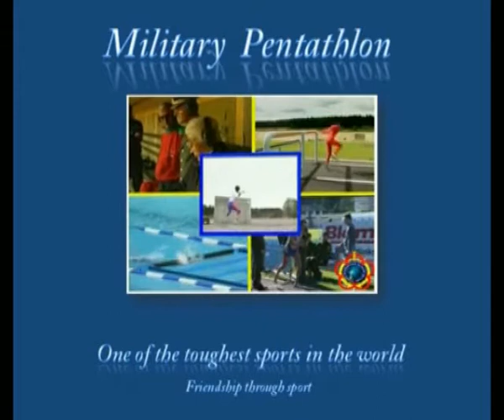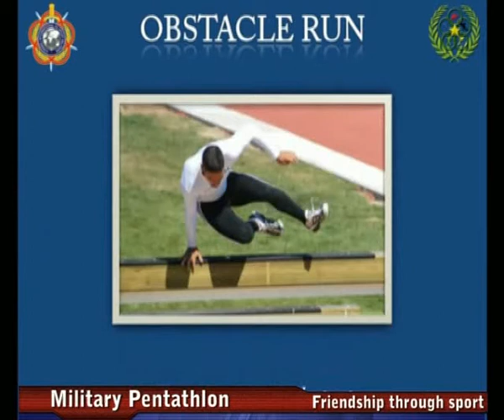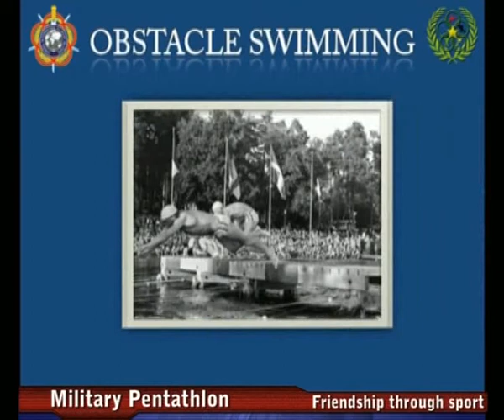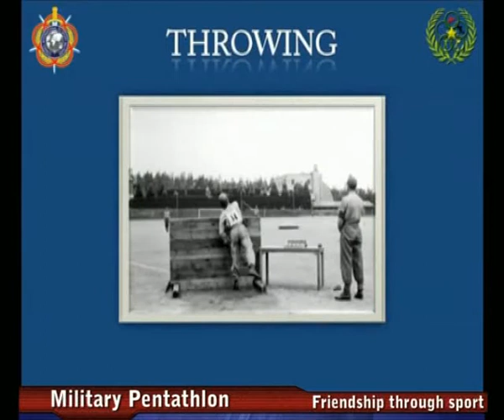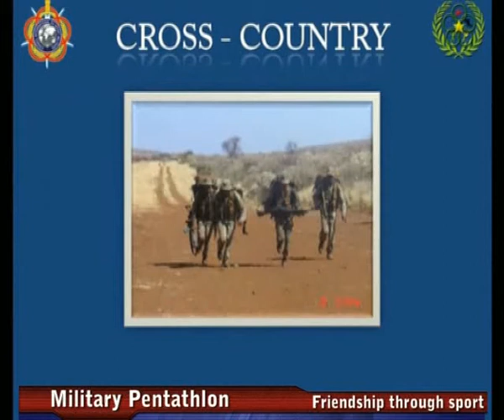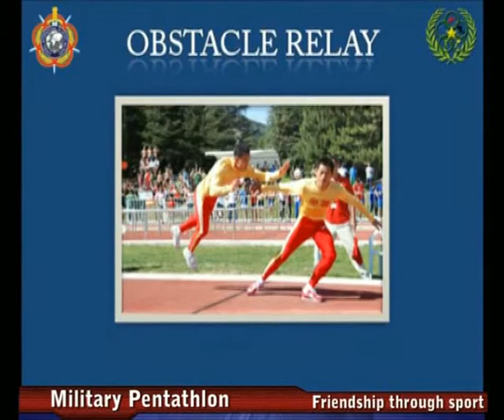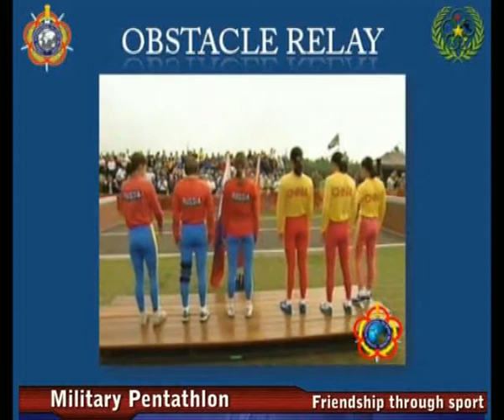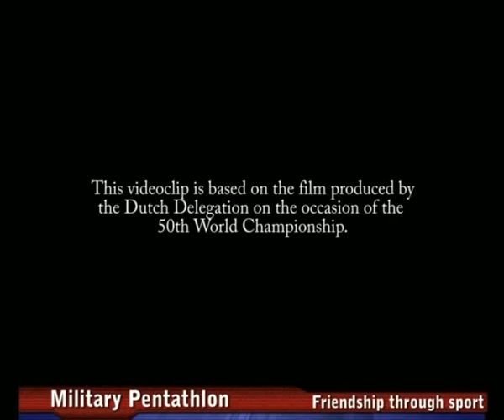Military Pentathlon Presentation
Presentation of one the core CISM Sports, the Military Pentathlon